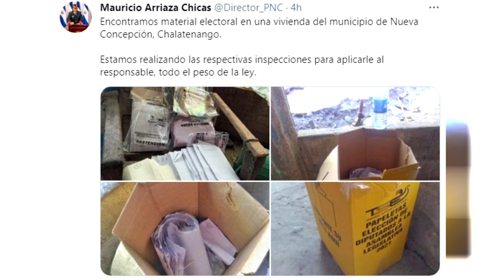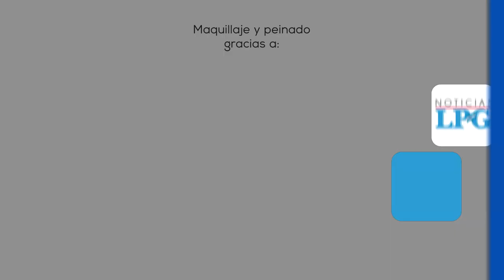Noticiero LPG 2 marzo: Encuentran material electoral en vivienda de Nueva Concepción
El Tribunal Supremo Electoral anunció que ya casi está definido quiénes serán los 84 diputados que integrarán la nueva Asamblea Legislativa de El Salvador para los próximos tres años.

¡Visítenos!